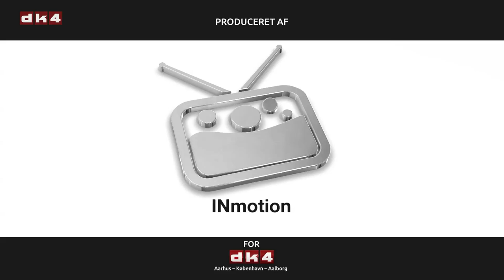Spørg Direkte med Andreas Steenberg